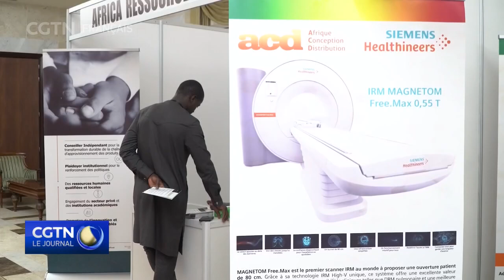La couverture sanitaire universelle est le thème de la 5e édition du Forum Galien Afrique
AfriqueInfo Dakar, la capitale du Sénégal, a accueilli la semaine dernière la 5e édition du Forum Galien Afrique. « Accélérer la marche de l'Afrique vers la couverture sanitaire universelle » est le thème de cette année. Plus de 3 000 personnes y ont pris part en présentiel et par vidéo conférence.